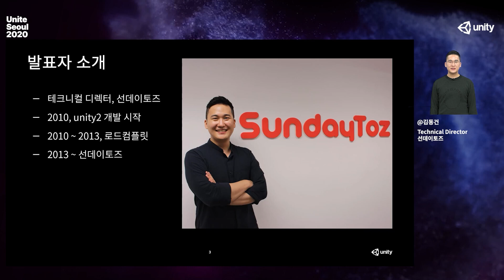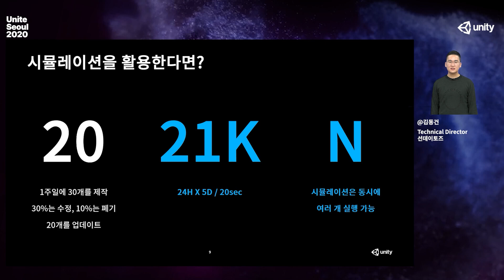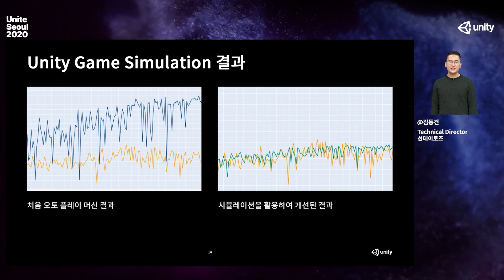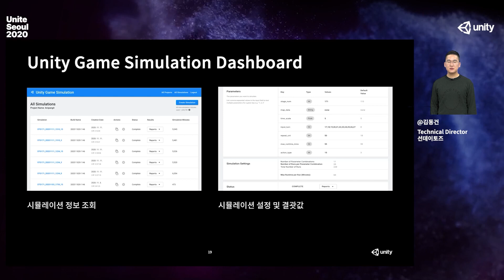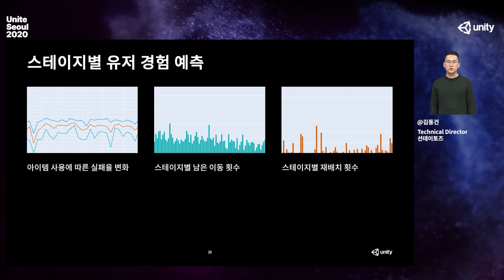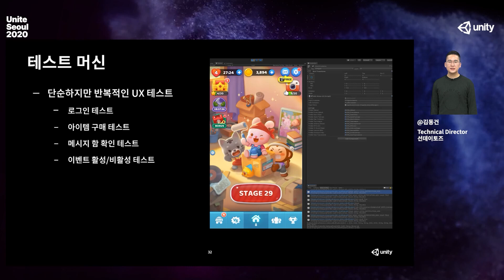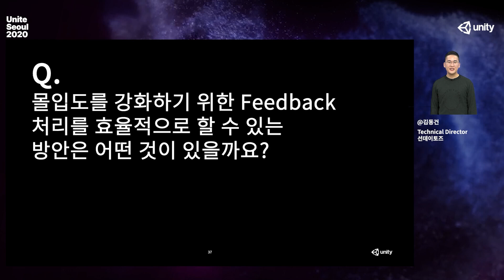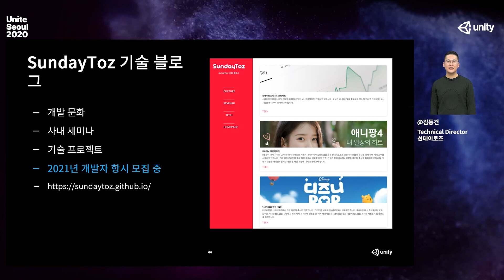유나이트 서울 2020 - Unity Game Simulation, 게임의 본질에 집중하게 하다. Track1-2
⭐️세션 소개
퍼즐 게임에 있어서 레벨 제작은 가장 중요한 부분입니다. 한정된 시간과 인력은 퍼즐 게임의 품질을 높이는 데 있어서 가장 큰 어려움 중 하나 입니다. Unity Game Simulation이 이러한 어려움을 해소하는 데 도움이 되지 않을까 하는 막연한 기대가 있었습니다. 어떻게 사용하면 좋을 지에 대한 고민과 많은 시행착오가 있었지만, 결과적으로는 서비스의 품질을 높이는 데 많은 도움이 되었습니다. 애니팡 4에서는 어떻게 테스트 시간을 단축하고 게임의 재미에 집중할 수 있는 시간을 확보할 수 있었는지 대한 경험을 공유합니다.

⭐️세션 추천 대상
Unity Game Simulation을 활용하여 테스트 시간을 단축하고 싶으신 분, 퍼즐 게임의 난이도를 예측하고 싶으신 분

⭐️세션에서 얻을 수 있는 정보
Unity Game Simulation, 퍼즐 게임에서의 벨런싱, 자동 테스트

⭐️ 연사 소개
김동건 선데이토즈 / 테크니컬 디렉터 ( Technical Director )